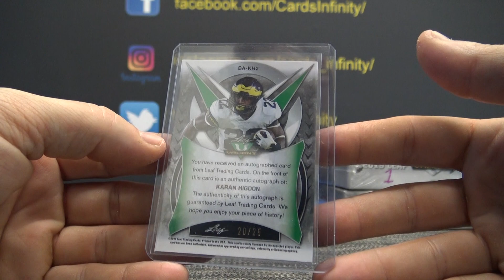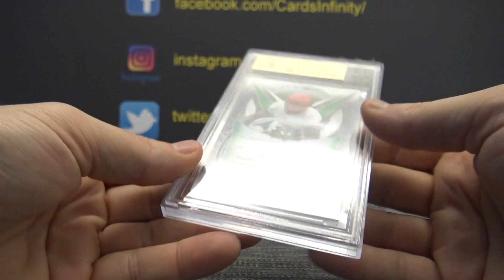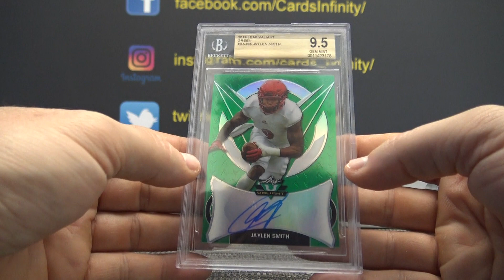Jeff K's 2019 Leaf Valiant Football Box Break